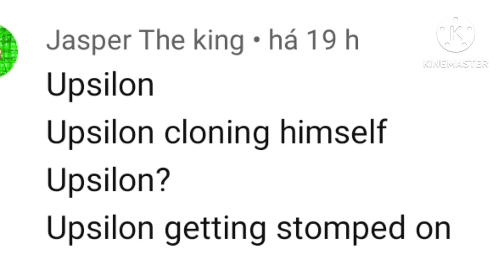Y lines for